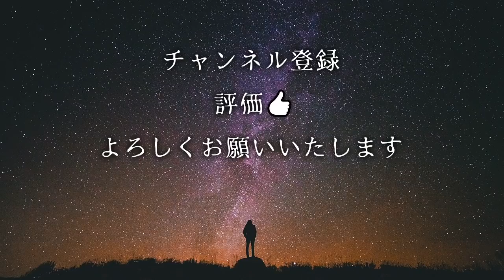【怖い話】「トンネル」「今回は」「バイク乗りの友人」【怪談/睡眠用/作業用/朗読つめあわせ/オカルト/都市伝説】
怪談話の「トンネル」「今回は」「バイク乗りの友人」を読ませていただきました。
◆おしながき
0:00 op
00:17 　「トンネル」
07:58  「今回は」
14:12  「バイク乗りの友人瑕疵物件」
22:39     ed

ごまだんごが運営する別チャンネル

◆お話を引用させていただいたサイト
「特選怖い話」様

関連リンク

◆ホラホリが本になりました。8/28(金)発売!
Amazonや全国の書店にて好評発売中です!